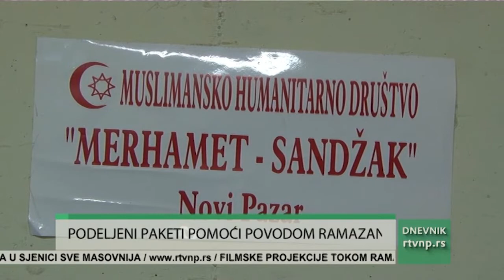Merhamet Sandžak tradicionalno podjelio ramazanske pakete socijalno ugroženima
Muslimansko humanitarno društvo „Merhamet Sandžaka“ uz pomoć humanih donatora uspešno je okončalo akicju podele paketa sa osnovnim životnim namirnicama i sredstvima za higijenu. Paketi pomoći podeljeni su povodom nastupajućeg ramazana, porodicama slabijeg imovinskog stanja.